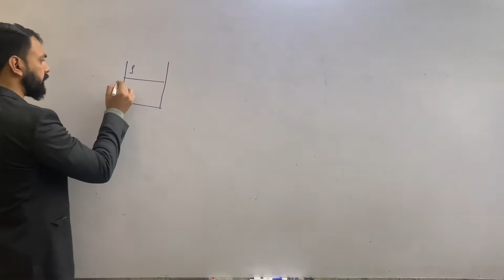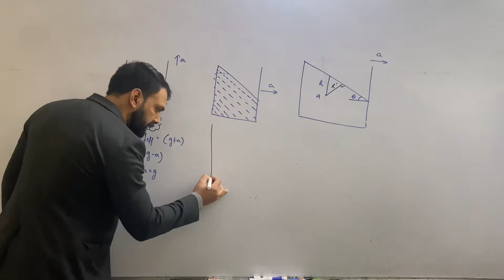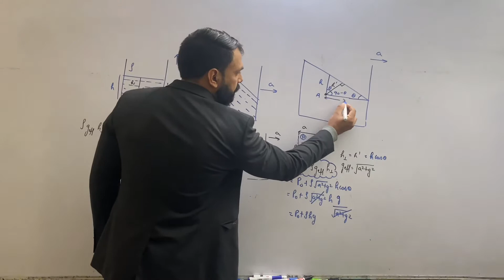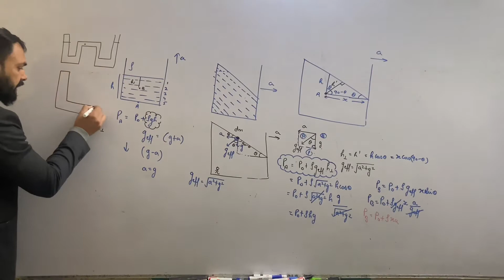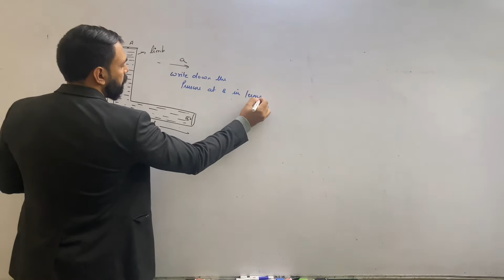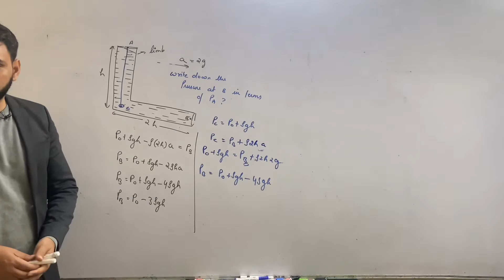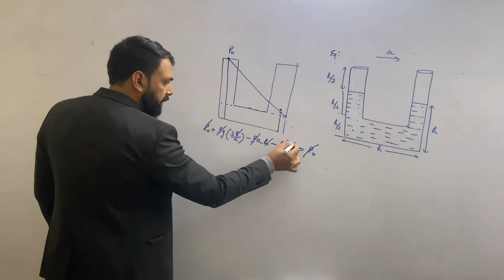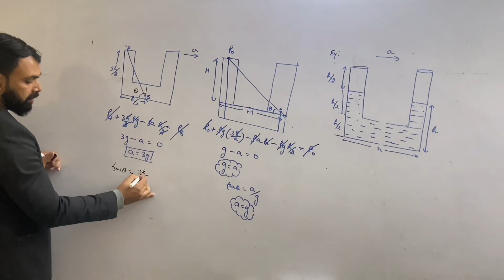L-5 | Fluid | Hydrostatics law in accelerated fluid | By Vivek Tyagi Sir